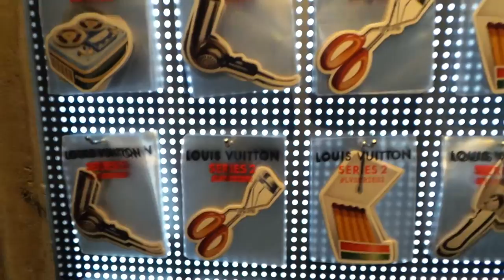Louis Vuitton 2015 Roma Palazzo Ruspoli: Corridoio Adesivi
Mostra di Louis Vuitton 2015 a Palazzo Ruspoli, Via del Corso, Roma: il corridoio degli adesivi.